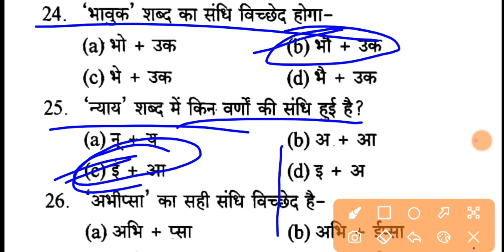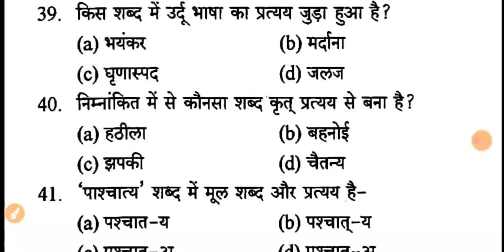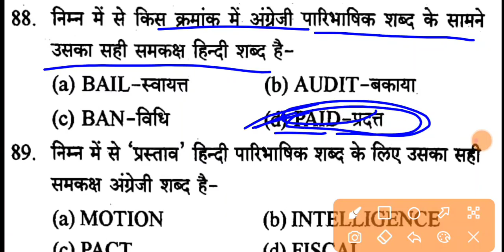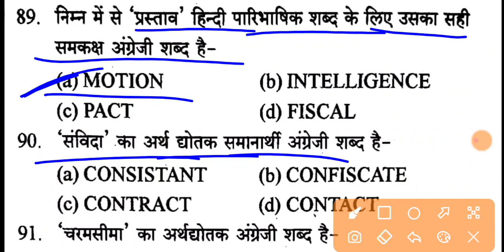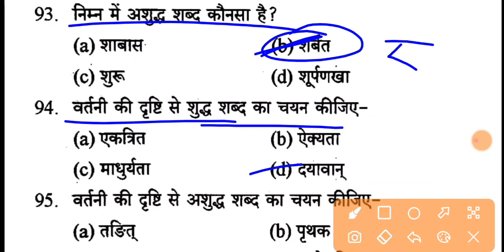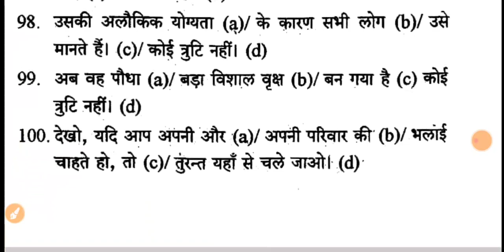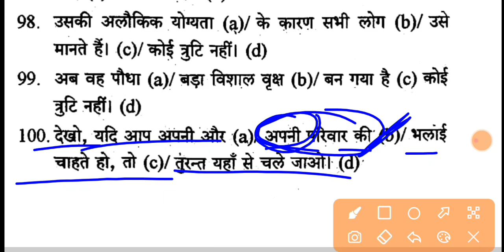राजस्थान पुलिस SI मॉडल पेपर / हिन्दी प्रश्न पत्र | Rajasthan Police SI Hindi Paper / SI Exam Date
Hello दोस्तों , राजस्थान में आयोजित राजस्थान पुलिस उप निरीक्षक भर्ती परीक्षा 2021 के नवीनतम पाठ्यक्रम के अनुसार मॉडल पेपर के टेस्ट सीरीज शुरू की जा रही है रोजाना आपको एक मॉडल पेपर का टेस्ट अवश्य देना है और चैनल को सब्सक्राइब जरूर करना है अपने दोस्तों के पास इस वीडियो को शेयर जरूर करें l